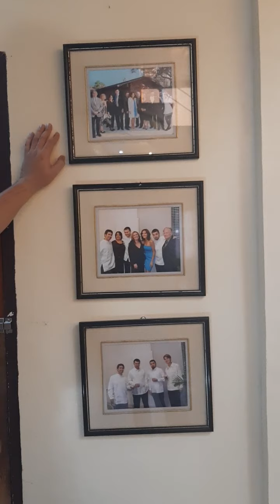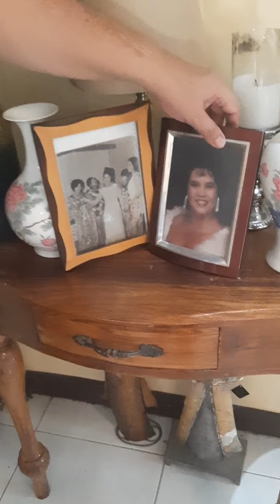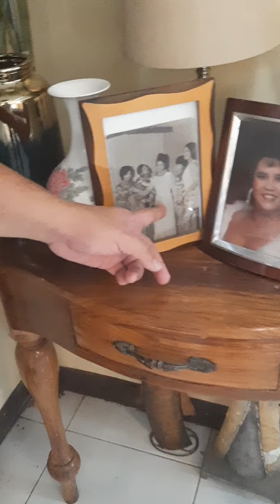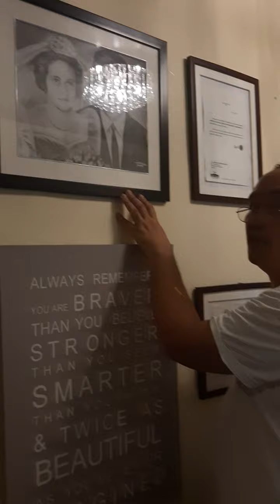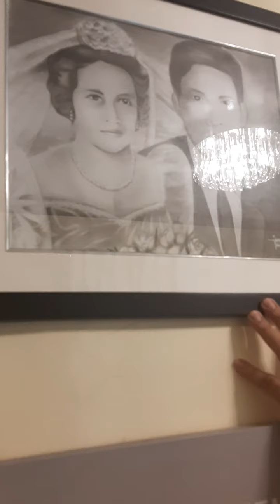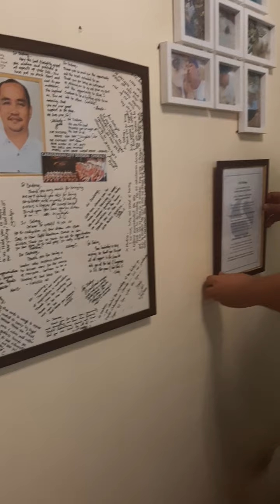September 5, 2020